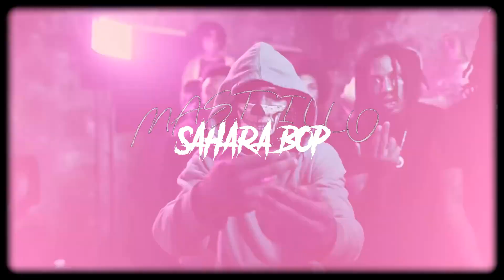[FREE] Dark Jersey Club Type Beat x Sdot Go x Sha Gz x TG Flockaa Type Beat 2023 - “Sahara Bop”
[ Sdot Go x Sha Gz x TG Flockaa x Dark Jersey Club Type Beat] Type Beat 2023 - “ Sahara Bop ” Dark Jersey Club Type Beat

💻 Produced by: Mastillo (Must credit for non-profit use. See below.)

► Free for non-profit use ONLY on SoundCloud and YouTube placement.
❗️You MUST credit me in the title (Prod. Mastillo) and @ me in the description (@prodbymastillo).

► If used for profitable placements like Spotify, Apple Music, etc, you must lease or purchase the full rights from me.
❗️Songs posted without a lease will be removed from platforms.

**[IGNORE] Tags**